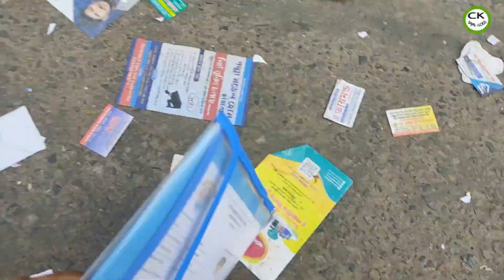ঢাকা যাচ্ছি নটরডেম কলেজে ভর্তি পরীক্ষা দিতে।cksajalvlogs